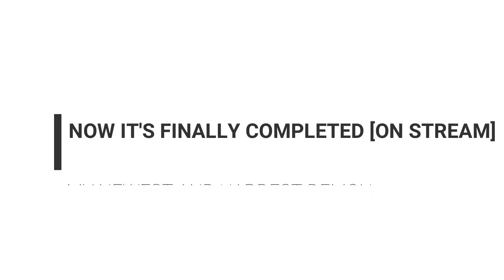My Hardest Demon [GD] Nemesis Prime by FlacoGD and More [Collab Demon]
I have been busy working hard at school but until I have time to come in and beat Nemesis Prime.

The level is a very cool looking demon but the gameplay took the edge further with the beginning be a lot harder and frustrating timings, the parts can get glitchy or even bugged for some sorts, but I try hard to beat it and it took from a Monday to Saturday night to beat this. I don't know why I died a lot at so many random parts from 79-91% but I really trying hard desperately to beat it, and it's hard to complete it until it took me 2252 Attempts to Complete this beast.

How many fails exactly
Over 90+ Fails worst one is at 91% Twice

I did multiple streams to beat it until the stream today manage to bring me the sweet victory from the level :D

I want to say thank you so much for participating in my Livestream trying to beat this hard end level. The level is not a hard demon more of a hard/insane demon on my skills.

The Attempts to Beat it
2252 Total Attempts [A LOT]

My Rating Style: 😠

Song: Digital Mayhem by Acid Notation